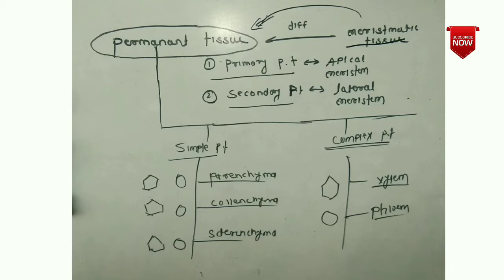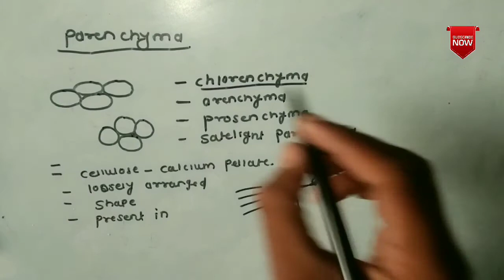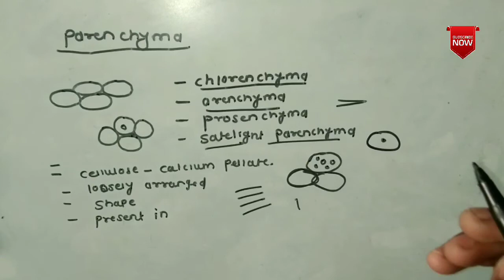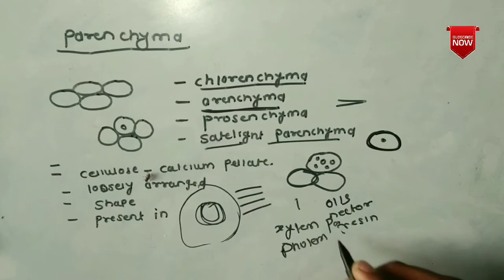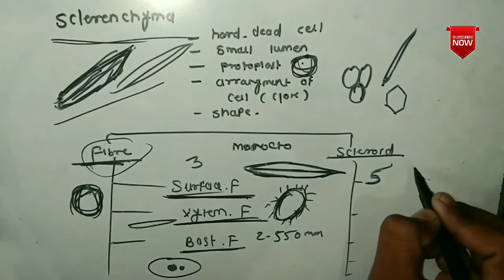Simple Permanent Tissue | Parenchyma | Collenchyma | sclerenchyma lecture in Hindi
in permanent tissue the type of tissues discuss in this video and Parenchyma, collenchyma, sclerenchyma and their functions.

thanks